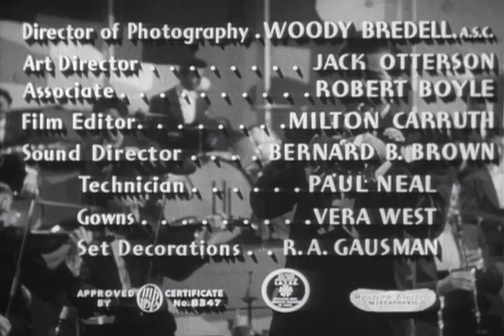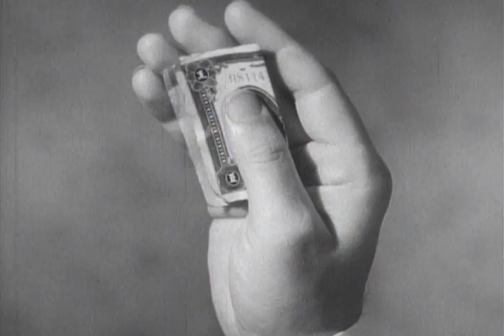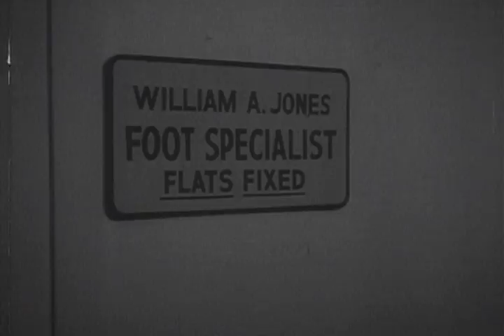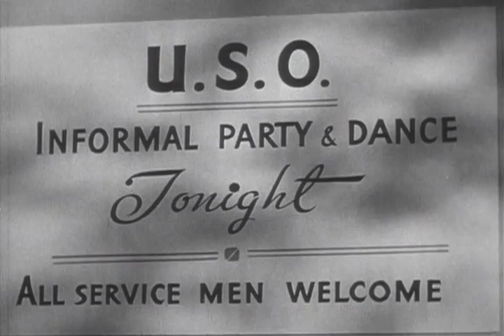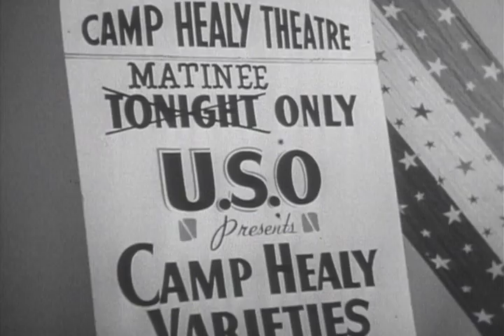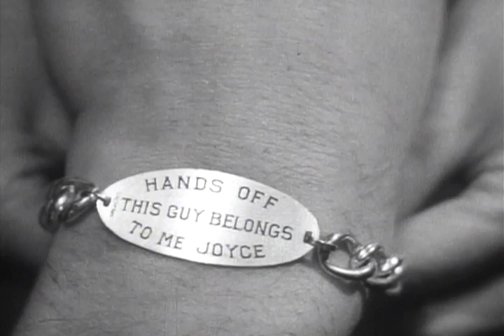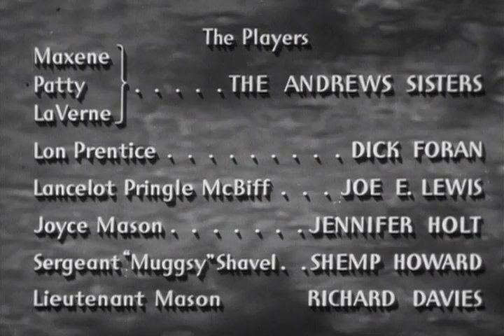Private Buckaroo - Full Movie | Patty Andrews, Maxene Andrews, Laverne Andrews, Dick Foran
An all-star cast including Donald O'Connor, the Andrews Sisters, and Joe E. Lewis help to tell this tale of bandleader Harry James being drafted into the army! Great musical numbers and hysterical gags highlight this treat from World War II, but the unheralded scene stealer in this film is Shemp Howard, who proves that a single Stooge can be just as funny as three!

Writers: Edmond Kelso, Edward James
Starring: Patty Andrews, Maxene Andrews, Laverne Andrews, Dick Foran, Joe E. Lewis, Ernest Truex